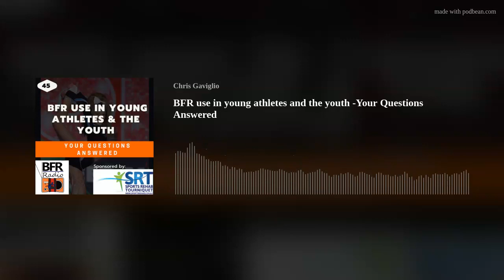BFR use in young athletes and the youth -Your Questions Answered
Hi everyone and welcome back to BFR Radio. Thanks for joining in and hope that your training is going well.

Before I head into today’s article review, a quick reminder that if you’re looking for practical ideas on how to implement BFR into your own training check out my Instagram (@chrisgaviglio) or my Youtube channel which is SportsRehabAus. The first one is 60second snippets of the best bits of the podcast as well as Instagram text image posts – which do you prefer? Also if you’re enjoying the podcast, please give it a rating on iTunes.

Its also been a while since my last episode and I thank you for your patience. I’ve had a few presentations recently and one was for the ASCA. This year was an online style conference and my presentation I spoke about how I periodise strength training utilising a myriad of different concepts. In particular it was a case study of one of the decathletes that I coached for the Tokyo Olympics. I’ve also had a work change as well so navigating that has taken some of my time. One of the positives is that I am spending more time putting together some other S&amp;C and BFR concepts that I’ve been wanting to do for a while. In particular I am providing an online S&amp;C service which means that if you’ve been thinking about improving your training, I can help provide this for you.

The last few episodes was a short series of papers which reviewed different sports specific training with BFR and highlighted potential direct benefits to sports performance. For me it shows that BFR can be used for more than just strength training and stationary cardiovascular-based training.

To change it up, it’s time for a “Your questions answered” segment. Interestingly I got 3 independent emails on a very similar subject within the last month. In particular it is on the subject of using BFR with youth athletes. Hopefully not too controversial, but I thought I’d tackle this subject.
To give some context behind the questions the first question was from a physiotherapist who is  involved in the training of elite Artistic gymnasts aged between 10-26. Common injuries include growth-related injuries such as osgoods and, tendinopathy injuries especially the Achilles Tendon as well as boney stress injuries (foot, shin, and back). And in previous podcasts I’d alluded to BFR being a great tool for tendon pain as well as recovering from bone stress injuries and such could BFR be used in this specific population.

The second question was from another physiotherapist who works with dancers and in particular young dancers and pretty much similar. They want to know the youngest age I’d use BFR training with? And are there any contraindications for use in those under 18years?
So how to best answer this question? Unfortunately there isn’t any position statement with respect to BFR and Youth. There is very little out there but I will piece this together to give you a balanced answer and perhaps rather my opinion. No use sense sitting on the fence right??

To answer this question, I am going to break this into 3 parts. Firstly I want to briefly discuss the idea of strength training in youth in general (that is without BFR). Secondly, I will highlight a few studies in younger age groups and then finish up with my own view and personal experiences.
I hope you enjoy this one. I feel I have given a balanced view with respect to this concept and before I go I want to emphasis a few points if you decide that BFR may be useful with the youth athletes that you train:
Like all training interventions you need to be clear why you are using it.
This type of training needs strict supervision, and at this age in particular.
At a young age who are fit, healthy and performing general training, I would not prescribe it. I think there are so many other skills and physical activities that you need them to be exploring before worrying about BFR.
However if they are have specific injuries or issues that need addressing it may be a useful intervention.
The paper’s that I briefly mention are:
Effects of practical blood flow restriction training on adolescent lower-body strength.
(15-18year old girls) Luebbers, P. E., Witte, E. V., Oshel, J. Q., &amp; Butler, M. S. (2019).  The Journal of Strength &amp; Conditioning Research, 33(10), 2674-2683.
Effect of eight-week aerobic training with blood flow restriction on lipid profiles and body composition in obese adolescent boys.
(13-16year old boys) MOHAMMADI, S., Rajabi, H., Motamedi, P., Khaledi, N., &amp; Abdollahi, M. (2019).
Response of Myostatin to Resistance Exercise with and without Blood Flow Restriction in Immature Male Athletes.
(10-14year old boy gymna